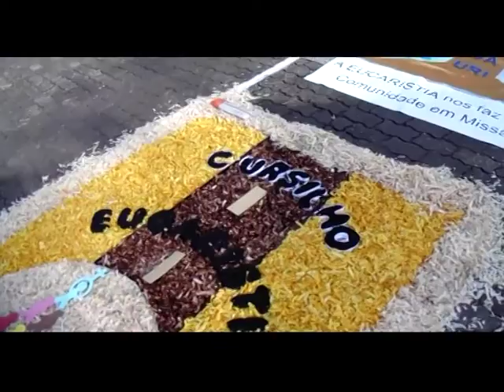UM MAR DE CATÓLICOS COMEMORA O CORPUS CHRISTI EM SANTIAGO